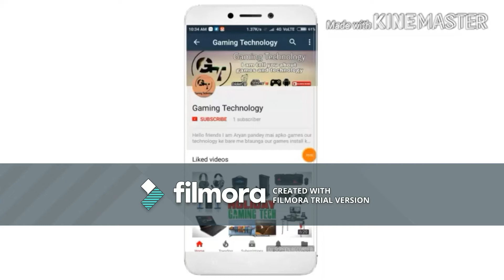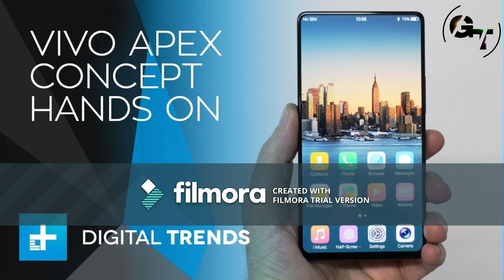vivo apex all details pop_up selfi camera...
hello dosto mai hu aryan pandey our ap dekh rhe h gaming technology...aj mai apke liye laya hu vivo ka new smart phone...vivo apex.

sorry dosto mai vivo apex ka relies date video me dalna bhul gya vivo apex ka relies date h 12 jun 2018...

social media-